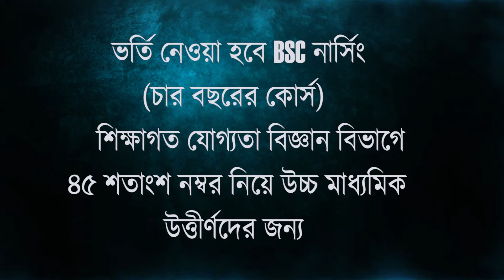ডালখোলা শহরের মধ্যে দিয়ে বাস চালানোর দাবিতে সরকারি বাস আটকে বিক্ষোভ স্থানীয়দের